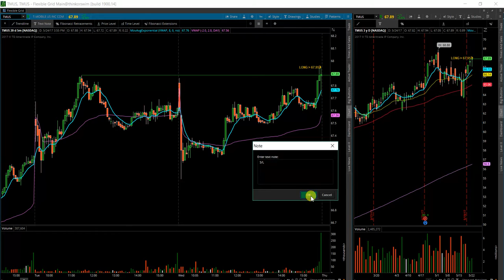$TMUS 5 25 17 HAMMER ANALYSIS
Hammer Candlestick Analysis  : How to day trade hammer candlesticks  :  Easy trading strategy  :  Learn to day trade : Trading plan : Simple trading strategy : How to trade a breakout